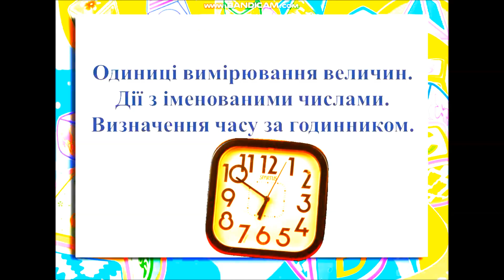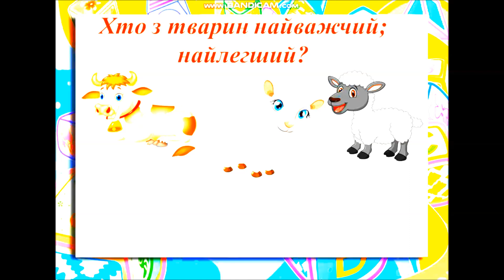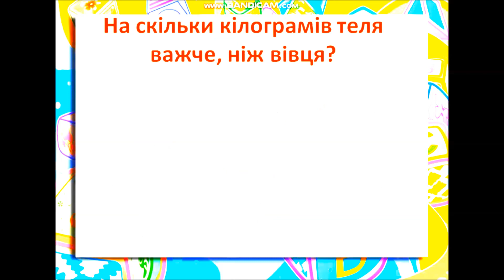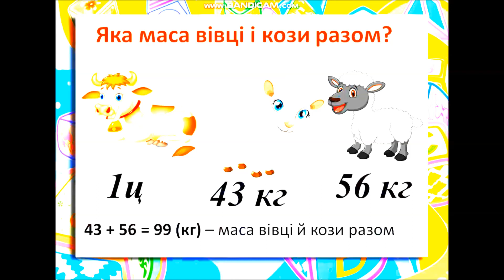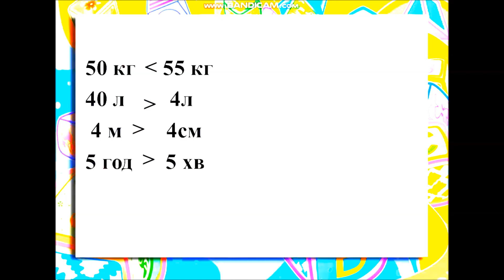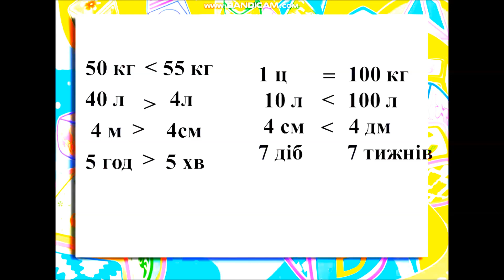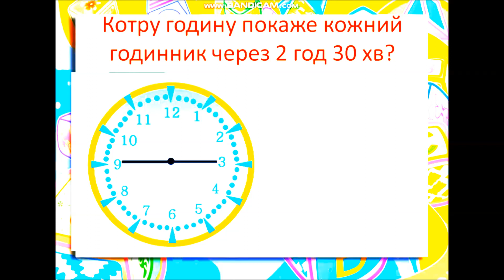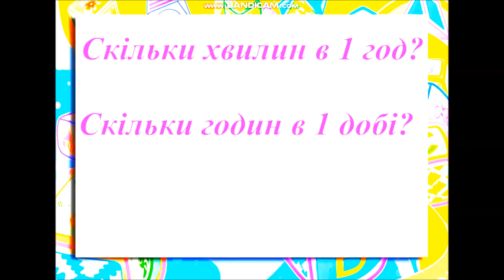Матем 2кл ур125 Одиниці вимірювання величин. Дії з іменованими числами. Годинник . за Н.Листопад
125 Одиниці вимірювання величин. Дії з іменованими числами. Визначення часу за годинником